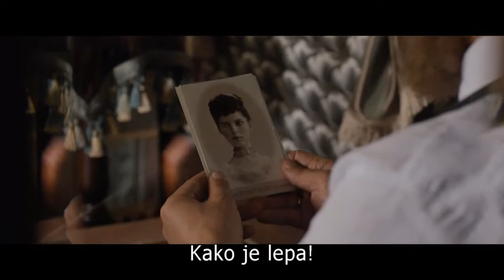MATILDA - trejler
U bioskopu Cineplexx Delta City od 2. novembra!

U sumrak carske Rusije rodila se jedna od ljubavi koje mijenjaju svijet. Primabalerina Boljšoj teatra Matilda Kšesinskaja i posljednji ruski car Nikolaj Aleksandrovič, iliti Nikolaj Drugi, u vrtlogu strasti, umjetnosti i zabranjene ljubavi stvorili su legendu koja prevazilazi sve granice vremena i prostora. Izbor srca uvijek je ispravan, ali smije li se njime voditi i vladar imperije na koljenima. Da li je moguća ljubav plemića plave krvi i obične plesačice? “Matilda” je kontroverzna istorijska saga, zasnovana na istinitoj priči. Ovo je priča o naličju ruskog carskog dvora, posljednjim danima najveće moderne svjetske imperije, ali i o baletu, stvaranju čuvenog Boljšoj teatra i ljubavi koja nikada ne umire.